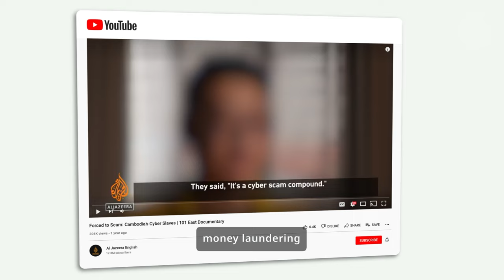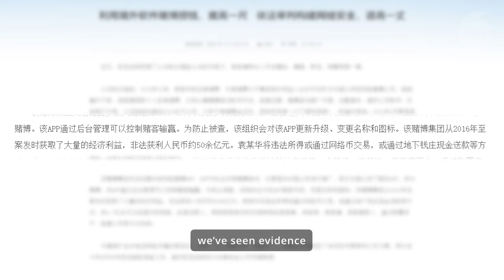Cambodia's Prince Group: A business empire built on crime? | Radio Free Asia (RFA)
In Cambodia, the Prince Group is a near-ubiquitous brand. Its Chinese billionaire founder is as well-connected as he is mysterious. But murky — and seemingly illegal deeds — may lie behind the company’s meteoric rise, RFA has found.